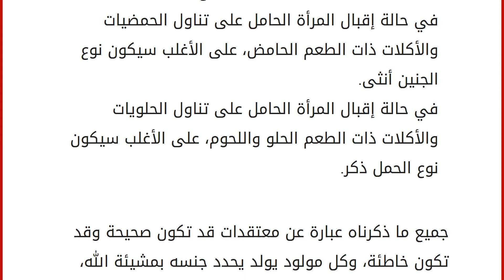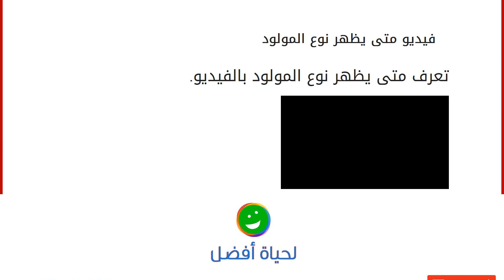متى يظهر نوع المولود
من لا يحب أن يصبح أماً أو أباً، من لا يرغب بتكوين أسرة خاصة به يأوي إليها ويستقر بها، أساس تكوين الأسرة والهدف الرئيسي من الزواج هو استمرارية البشرية وذلك بإنجاب الأطفال سواء الذكور أو الإناث، فعندما تحمل المرأة تشعر بالفرح هي وزوجها بأن زائراً جديداً سيأتي ويعيش ويستقر معهما، فينتظرونه لحظة بلحظة، ويكونوا على لهفة بمعرفة نوعية الجنين ليبدأوا باختيار اسم للطفل، وانتقاء الملابس المناسبة لطفلهما، والتجهيز لحضوره إلى منزلهما، ولهذا فمنذ أن تحمل المرأة وهي تتسائل بنفسها عن نوع الجنين الذي تحمل به، ولهذا سنقوم الآن بذكر بعض العلامات التي قد نلاحظها وتبين لنا نوعية المولود بإذن الله عزّ وجلّ. متى يظهر نوع المولود
عادةً ما يظهر نوعية المولود في آخر الشهر الثالث من الحمل وبداية الشهر الرابع وخصوصاً إذا كان نوع المولود ذكر، فنلاحظ نوعيته باستخدام جهاز السونار الذي نشاهد من خلاله الطفل وهو في رحم أم